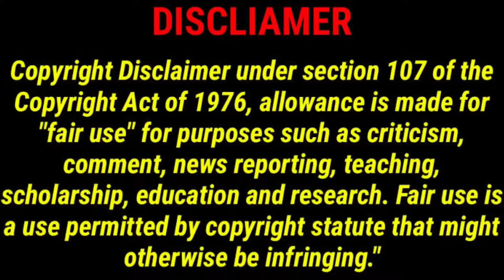Hanuman Movie Explained In Telugu || New Movies Explained Telugu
Tollywood Silver Screen.
Hanuman Movie Spoilers...
Movies Explained In Telugu | Latest Movies Explained |

Any footage in this video has only been used to communicate a message (Understandable) to the Audience. We don't plan to violate anyone's rights.